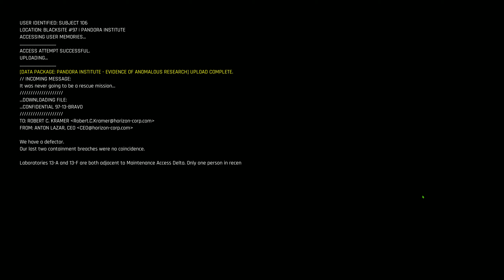Trepang 2 - Horror Hospital Chapter Gameplay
➤ DANDANADAM kanalında Eğlence, Komedi, Oyun, Bilim ve Teknoloji, Teknik, Hırdavat, Küçük Bilgiler kategorilerinde ilginizi çekecek özgün videolara ulaşabilirsiniz. 2017'de başladığım Youtube yolculuğuna son sürat devam ediyorum.

-Yorumlarda reklam yapmak yasaktır !
-Hakaret, küfür nitelikli yorum yapmak yasaktır !